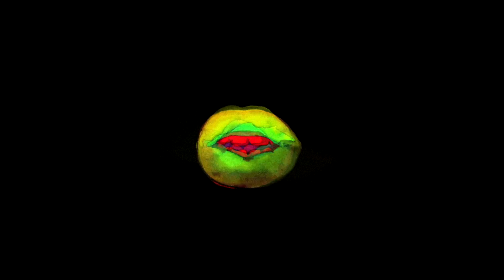[FREE] Gunna, Lil Baby Type Beat | "Voice"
This Beat is free for non-profit use. Enjoy!